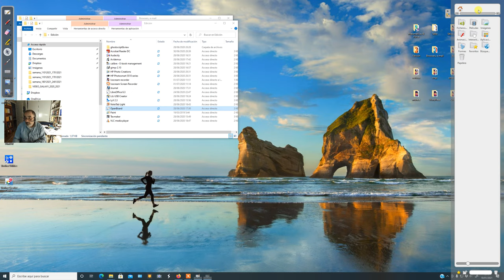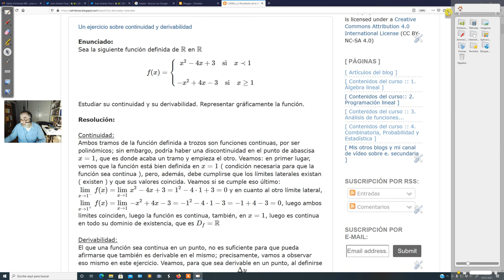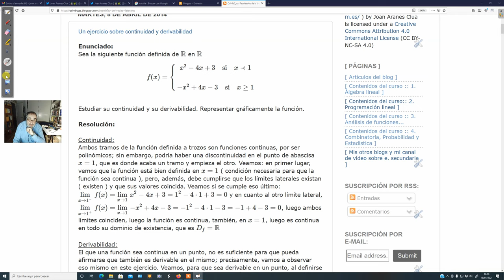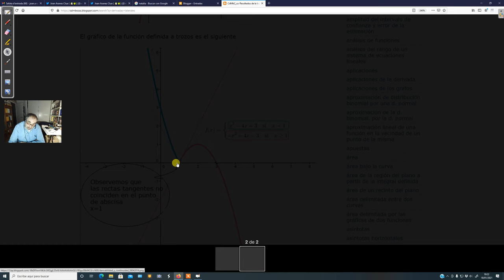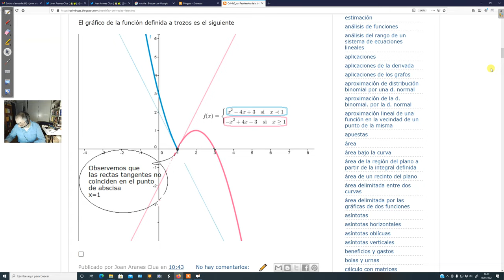BACH2_CCSS_SEMANA_18012021_24012021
Estudio de la continuidad y de la derivabilidad de una función en un punto